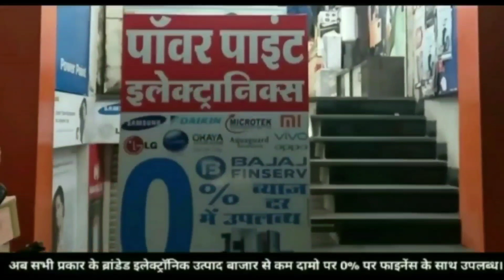राम क्रिकेट प्रतियोगिता में खरगोन की टीम ने जीता दो लाखों रुपए का पहला इनाम, csp की टीम हारी